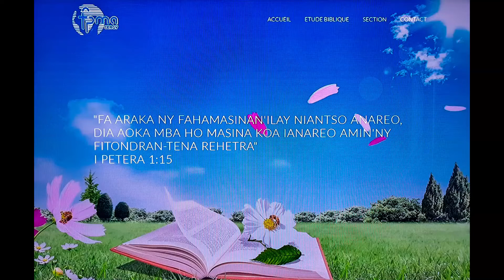Vavaka iombonana via Youtube 12/04/2020. Fotoanan'ny ankizy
Culte du dimanche

À Dieu seul soit la gloire !

FPMA Cergy - Fiangonana Protestanta Malagasy aty Andafy - Eglise Protestante Malgache en France - Malagasy Protestant Church in France
Culte tous les dimanches à 15h30
19 Place des Touleuses, 95000 Cergy